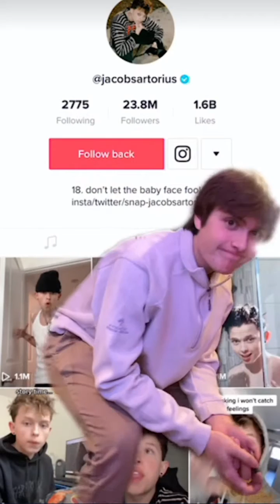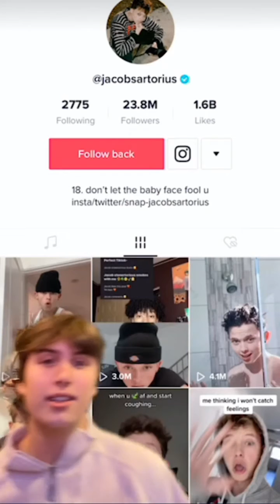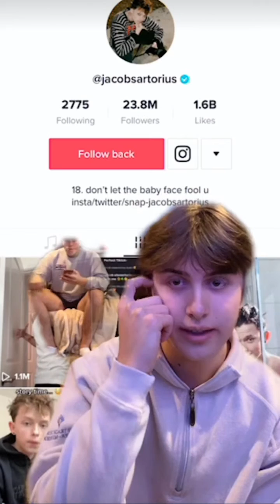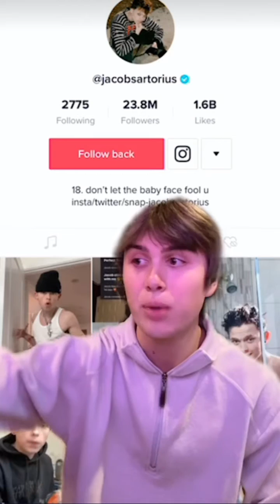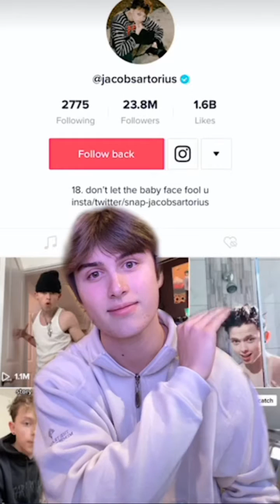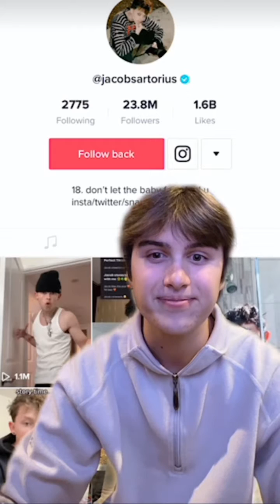Evan Palmblad (mr.sexyguy) & Jonathan Hazy's (jonathanhazyy) TikTok Lives | 30th November 2020